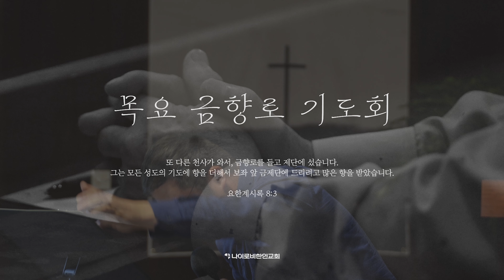0523 금향로기도회 I “나를 꺾는 기도” I 김산성 목사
[케냐 나이로비 한인교회 예배 안내]

❗️요셉의 창고 관련 자세한 사역 상황은 아래 링크를 통해 확인하실 수 있습니다

🟠 예배안내
- 주일예배
  1부 : 오전 9시 30분 | 2부 : 오전 11시
- 교육부 예배
  어린이부(NCOJ)  |  11시
  청소년부(NJOY)  |  11시

🟩 주중예배
- 금향로 기도회
  매주(목) 오전 10시
- 금요성령집회
  매월 첫 주(금) 저녁 9시 30분

재생구간안내
00:00 예배시작
06:17 경배와 찬양 (1) 거룩하신 하나님 주께 감사드리세
12:00 경배와 찬양 (2) 내 진정 사모하는
15:00 경배와 찬양 (3) 곤한 내 영혼 편히 쉴 곳과
17:45 경배와 찬양 (4) 예수 사랑합니다
22:15 경배와 찬양 (5) 소원
30:33 광고
33:10 말씀 I “나를 꺾는 기도” I 마태복음 26장 36-46절
57:48 결단 - 우리 함께 기도해
01:01:29 중보기도

1. 한국돈으로 하실 때

홍수피해를 지원하기 원하시는 분들은
입금자명을 “요셉의 창고”로 변경해 주세요.

예) 요셉의 창고 김찬송, 요셉의 창고 등

2. US달러로 하실 때

•은행명: ABSA BANK Kenya PLC
•계좌번호 : 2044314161 (USD Account)
•계좌명: THE NAIROBI KOREAN CHURCH
•브랜치 code: 045
•SWIFT: BARCKENX
•주소(ABSA Bank Kenya PLC):  ABSA BANK KENYA PLC THE WEST END BUILDING
 Nairobi, Kenya

•중개은행 SWIFT: CITIUS33
•Zip code: 10043
•주소: Citibank, N.A Newyork 399 Park Avenue, Newyork.